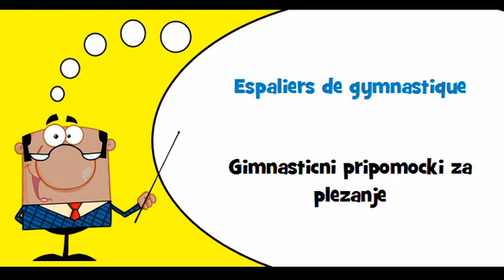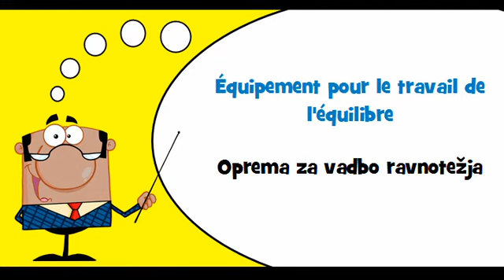VOCABULAIRE FRANÇAIS SLOVENE # Thème = Équipements de gymnastique